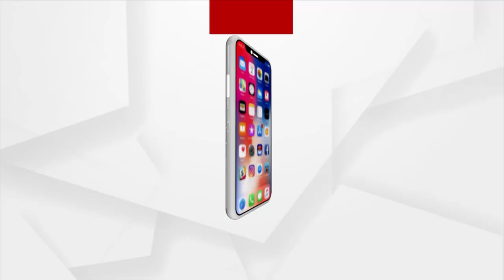Headlines 10AM | 17th September 2021 | Argus News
+ ଭୁବନେଶ୍ବର ପହଞ୍ଚିଲା ଷଡଯନ୍ତ୍ରକାରୀ ସ୍ବିଗି ବୟ
+ ଉପର ମୁଣ୍ଡରେ ପ୍ରବଳ ବର୍ଷା ପରେ ହୀରାକୁଦର 24 ଗେଟ ଦେଇ ନିଷ୍କାସିତ ହେଉଛି ବନ୍ୟାପାଣି
+ ମିଳିଲା ବନ୍ୟାରେ ଭାସି ଯାଇଥିବା ବାପ-ପୁଅଙ୍କ ମୃତଦେହ
+ ଚାନ୍ଦିପୁର DRDOରୁ ତଥ୍ୟ ପ୍ରଘଟ ମାମଲାରେ ତଦନ୍ତ କରିବ କ୍ରାଇମବ୍ରାଞ୍ଚ